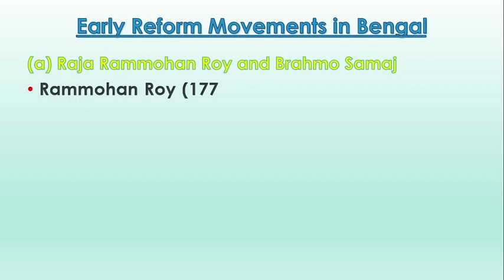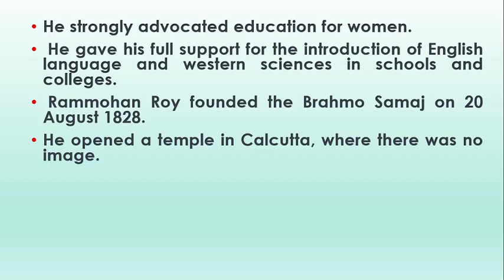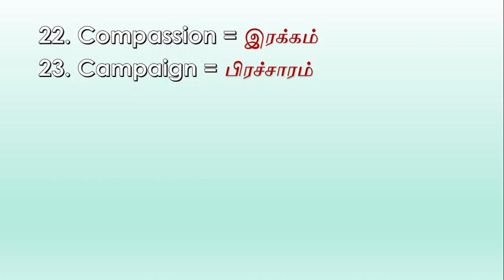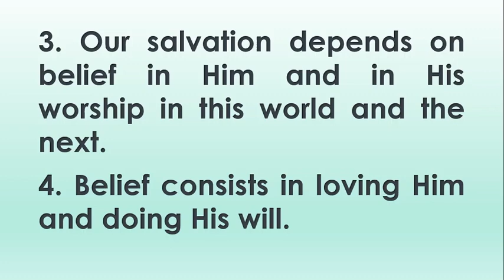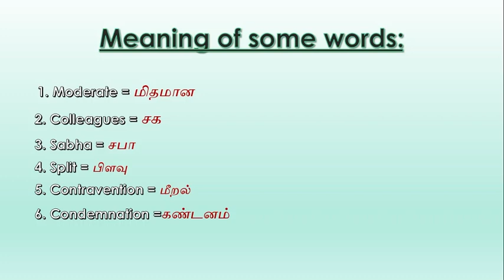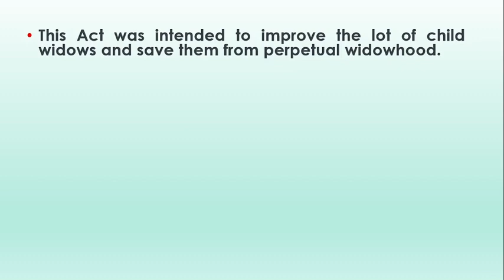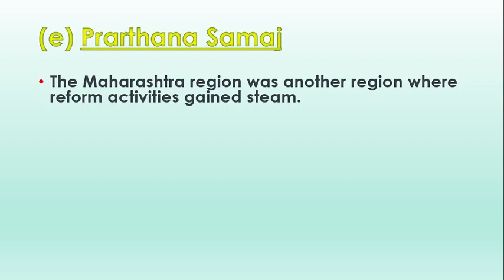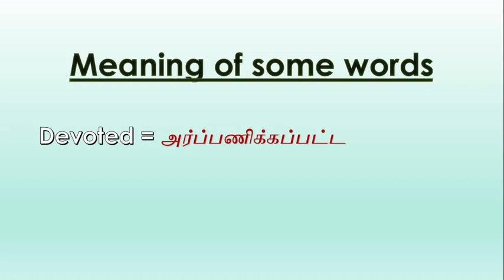Raja Rammohan Roy and Brahmo Samaj, Maharishi Debendranath Tagore , Keshab Chandra Sen.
Early Reform Movements in Bengal

(a) Raja Rammohan Roy and Brahmo Samaj
(b) Maharishi Debendranath Tagore
 (d) Ishwar Chandra Vidyasagar
(e) Prarthana Samaj is given.

Reference: Samacheer Kalvi Books.